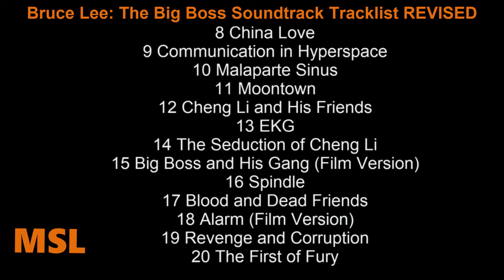Bruce Lee The Big Boss Soundtrack Tracklist - Revised | Bruce Lee: The Big Boss (1971)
Source: Movie (Tang shan da xiong / Fists of Fury)
Genre: Original Motion Picture Soundtrack (Revised)
Release Date: November 27, 2020

Bruce Lee: The Big Boss Soundtrack Tracklist
1 Big Boss Theme
2 Mukuri (Film Version)
3 A Girl Loves Cheng Li